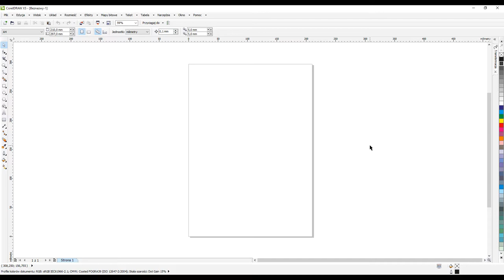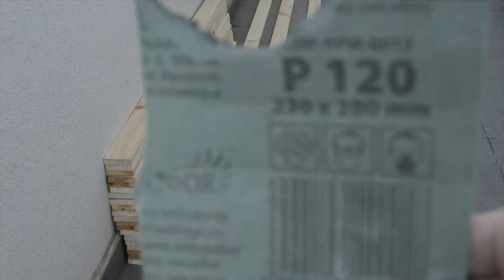Making a pergola of wood. | Wooden balcony pergola. | Diy Woodworking Art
Hi. Today an example of how to make a pergola for a balcony? In fact, it can be a pergola to the balcony, a pergola to the terrace, a garden pergola. The pergola is made of wood and its construction is very easy and cheap. I hope you like it.